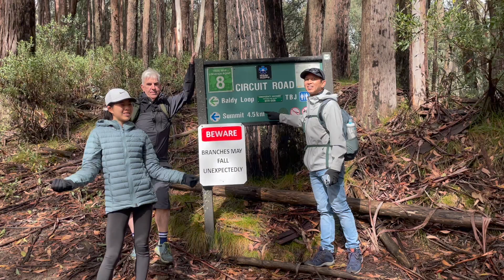Mount Sterling Circuit Hike in the Easter Snow